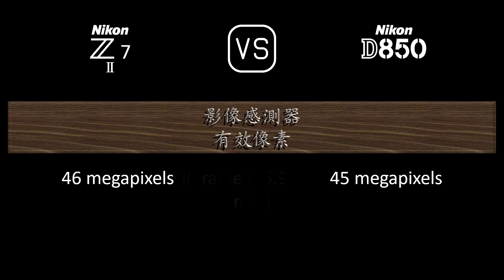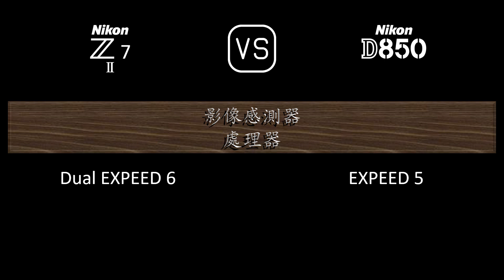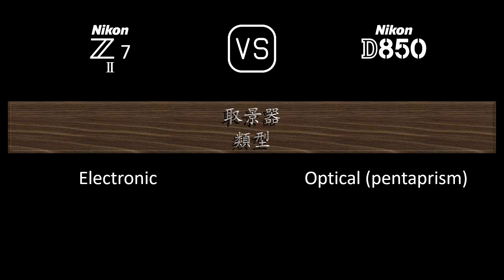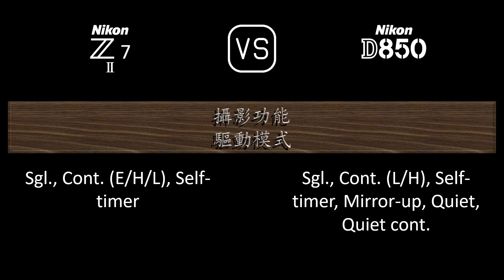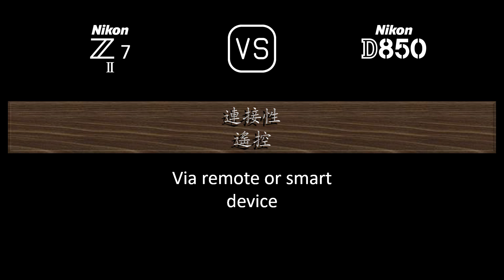Nikon Z7 II 與 Nikon D850 的規格比較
本片是 Nikon Z7 II 與 Nikon D850 的功能概述和規格比較 (comparison of specifications)，希望對您有所啟發。感謝您的支持。

00:24 推出
00:32 機身
00:41 影像感測器
01:05 影像
01:21 光學與對焦
01:50 屏幕
02:10 取景器
02:26 攝影功能
03:27 錄像功能
03:43 儲存
03:47 連接性
04:16 物理特性
04:36 雜項